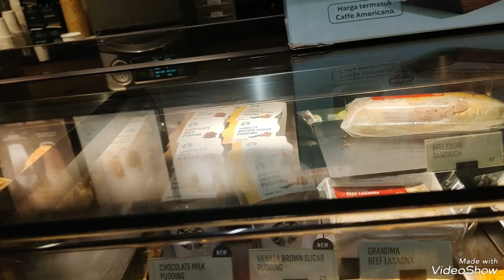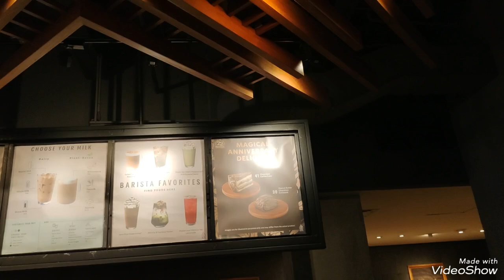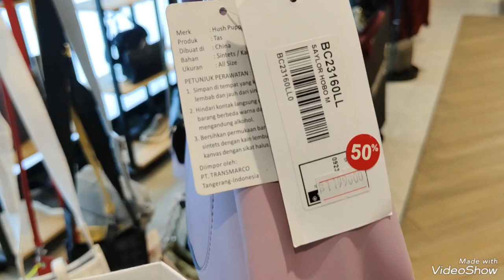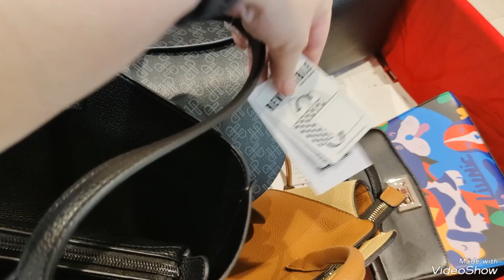💝😻 WEEKEND VLOG ( LUNCH,PRELOVED BAG STORE, HUSH PUPPIES SALE BAGS, ETC )🍨🍜